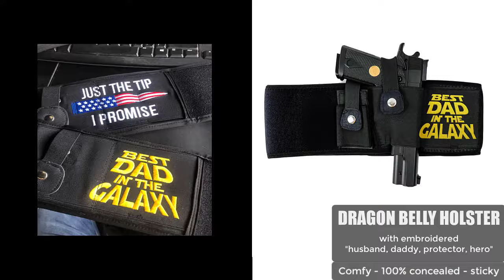"Best Dad in the Galaxy" Embroidered Dragon Belly band holster